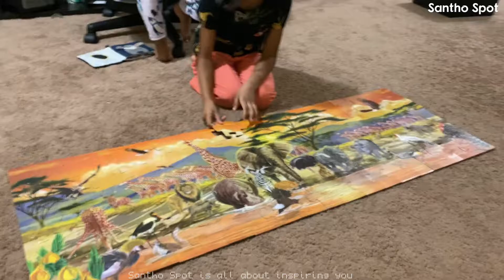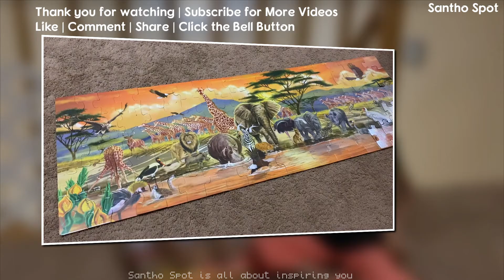100 Piece Floor Puzzle | Teamwork Never Fails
See how I solved this 100 Piece Floor Puzzle. Teamwork Never Fails!